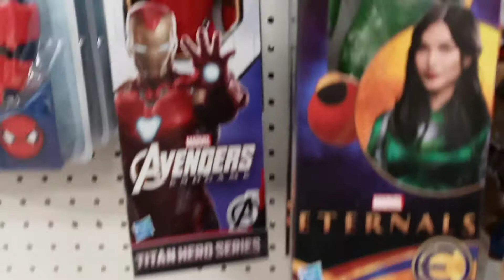Marvel ETERNALS & Spider-man Figs @ 🎯 Target